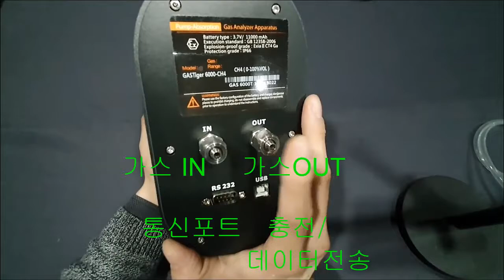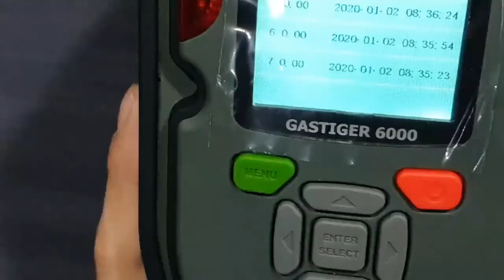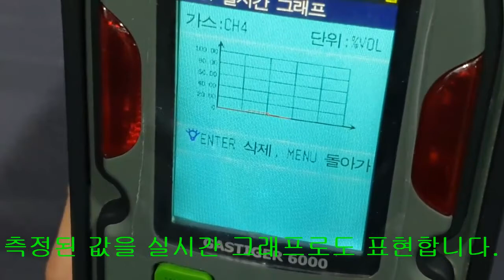6가스 복합측정이 가능한 휴대용 측정기 GASTIGER 6000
품목: 가스타이거 6000 / GASTIGER6000
최대 측정 가능 가스 6종 (가스간의 간섭등에 의하여 불가능할 수 있습니다)
대용량 배터리와 대용량 펌프로 장시간 측정, 실험실 측정등에 적합한 가스측정기입니다.

총 40여가지의 가스 라인업 중 필요로 하시는 가스 센서를 선택하여 주문제작하는 제품입니다.

제품및 견적문의
주식회사 알에스코리아